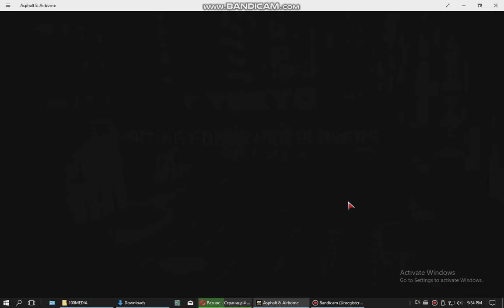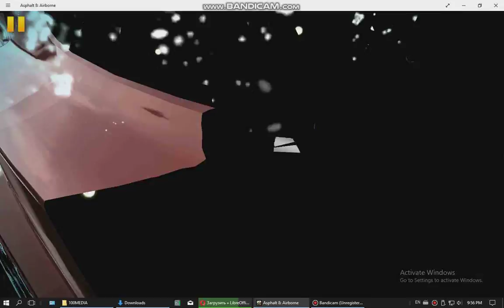Гоночки 2017 11